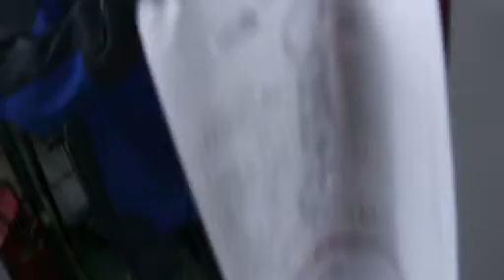heat-sensitive paper shrink packing machine